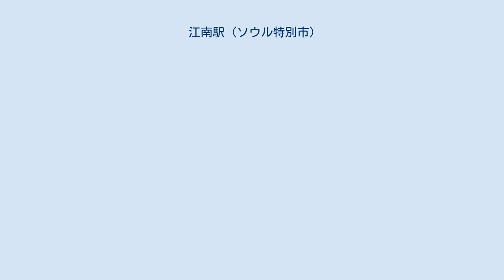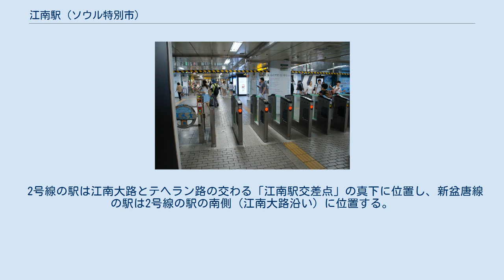江南駅 (ソウル特別市)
江南区_(ソウル特別市)
江南駅（カンナムえき）は大韓民国ソウル特別市江南区と瑞草区に半分ずつ跨がる、ソウル交通公社2号線と新盆唐線(株)の駅。
 ホーム階は地下2階で、相対式ホーム2面2線を有する地下駅。
 改札階は地下1階にあり、地下商店街と一体化している。
改札口は駅三寄り（東側）と中央付近と教大寄り（西側）の3ヶ所がある。
化粧室は駅三寄りの改札内及び改札外に1ヶ所ずつある。
 エレベーター完備。
出入口は1番・2番と7番 - 12番まである。
新盆唐線開通前までは1番から8番まであったが、新盆唐線開通後は3 - 8番出入口の番号が7 - 12番にずれ4か所増設された。
 改札口（2014年7月5日） ホーム（2014年7月5日） ホーム階は地下4階で、相対式ホーム2面2線を有する地下駅。
 ホームの壁面には『江南スタイル』をモチーフにした絵画が設置されている（プロモーションビデオに登場する駅は仁川1号線国際業務地区駅で撮影されたもので、当駅は登場しない）。
 改札階は地下3階で、改札口は北側と南側（良才寄り）の2ヶ所あり、北側の改札口には2号線への乗り換え改札もある。
南側の改札口は上下ホーム別々に設置されている。
地下1階は地下商店街となっている。
出入口は3番から6番まである。
 ホーム（2012年12月1日） 周辺の流動人口が多い性質上、当駅は韓国の地下鉄・都市鉄道の駅の中で、最も乗降人員の多い駅である（一般旅客列車を合わせた場合はソウル駅が最も多い）。
日本の地下鉄の駅では東京の豊洲駅、大阪の淀屋橋駅に匹敵する。
ただし、駅の北側を通る9号線の延伸もあり、近年では利用者の増加がやや抑えられている。
 2号線の駅は江南大路とテヘラン路の交わる「江南駅交差点」の真下に位置し、新盆唐線の駅は2号線の駅の南側（江南大路沿い）に位置する。
駅付近は江南エリアの中心でもあり、江南駅周辺の商圏は明洞と並んでソウルの二大繁華街として知られている。